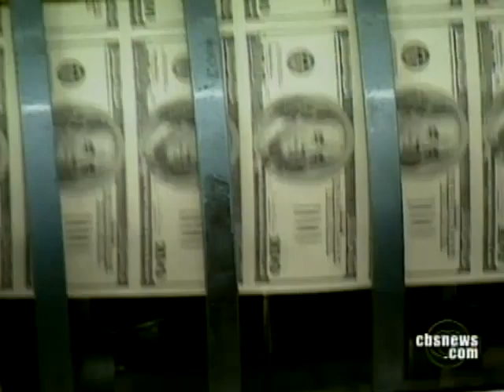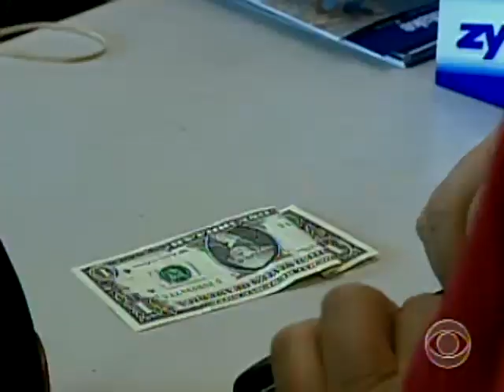Obama Acts Fast In Transition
Barack Obama is naming names to his cabinet earlier than any other President-elect in order to send a message to Americans. Thalia Assuras reports.